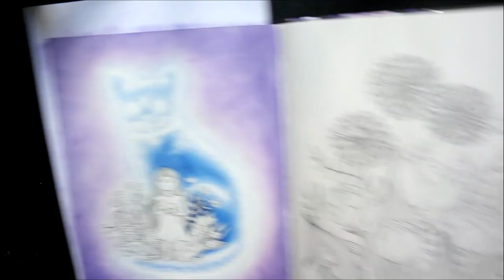Tuto - Faire un Patronus.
Salut Chers Coloristes,

Voici le tutoriel pour transformer un animal en patronus. J'espère que cela vous plaira et que vous aimerez le reproduire ( ça rapporte 50 point à votre maison , je dis cela je dis rien ;-) )

Bon visionnage et Bons Colos !!